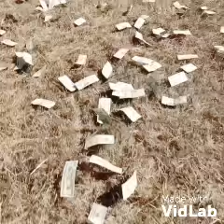July 10, 2018